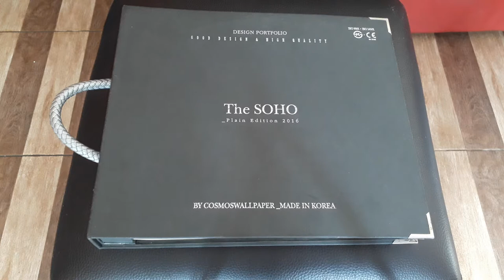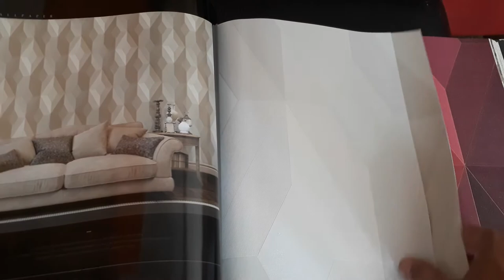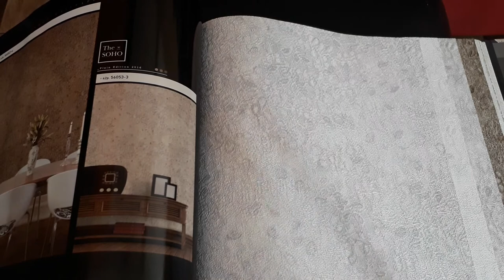walpaper dinding dengan ukuran yang besar